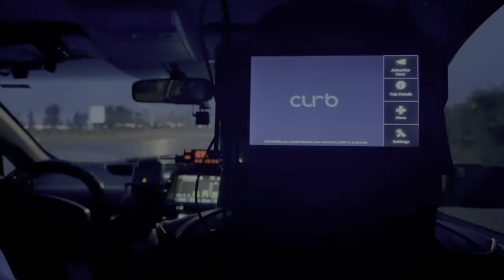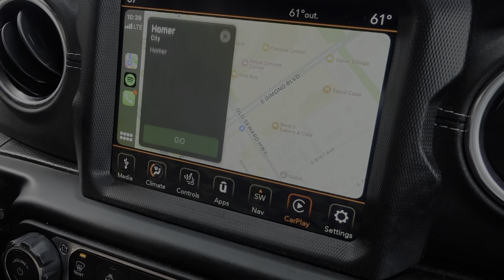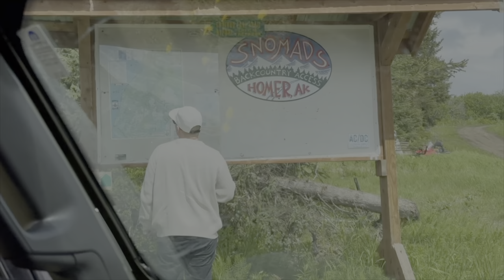Salmon Fishing in Homer, Alaska | Come to Alaska With Us! | Alaska Vlog with Becca Luna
Come with Willow and I as we go to Homer, Alaska to go Salmon fishing! Willow has wanted to go fishing in Alaska for our entire relationship and we finally made it happen. Come along with us!

In this video, we show you some of the most jaw-dropping landscapes & wildlife we've ever seen, our friend's Yurt Farm, and the epic Alaska Float Planes that we saw.

If you've been wanting to go, or want recommendations from us from our recent trip, COMMENT THEM BELOW!

Want to know how we work and travel at the same time? It's ALL from Web Design.

00:00 - 00:16 Intro
00:16 - 00:56 Headed to Alaska!!
00:56 - 01:17 Just landed in Anchorage
01:17 - 05:12 On our way to Homer, Alaska!!
05:12 - 07:51 Going Salmon fishing in Alaska!
07:51 - 08:42 Eating the salmon we caught!
08:42 - 09:35 Lost in Alaska
09:35 - 09:53 Lunch with Seaplanes in Alaska
09:53 - 09:59 Moose outside our Airbnb in Alaska
09:59 - 11:05 Deep Sea Halibut Fishing in Alaska
11:05 - 11:30 Fishing in Alaska
11:30 -12:25 Headed to our Float Plane in Denali
12:25 - 12:54 Our float plane in Denali got canceled!
12:54 - 13:05 Denali, Alaska
13:05 - 13:30 Bye Alaska!